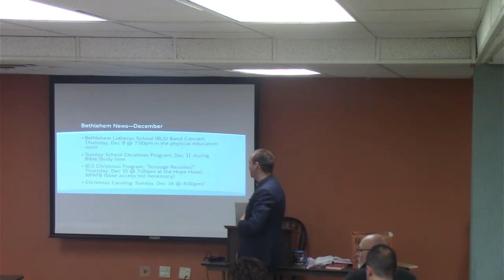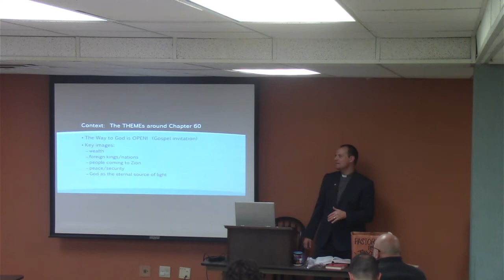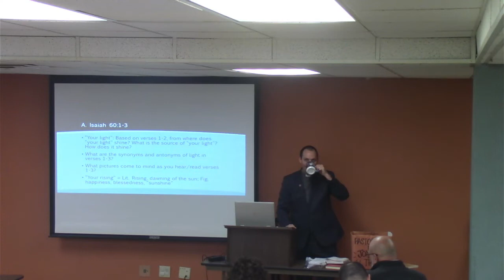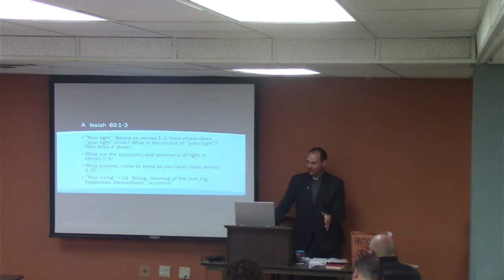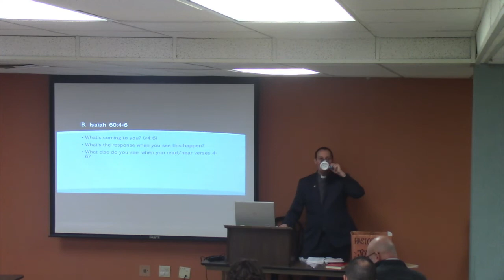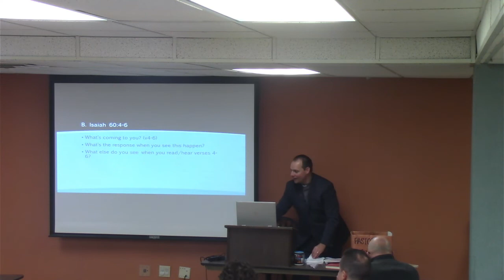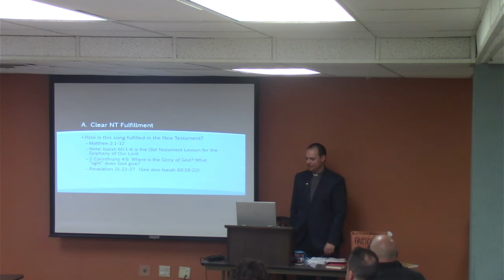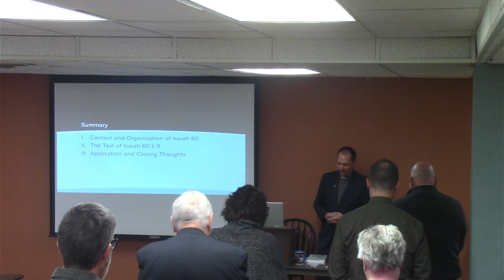11/20/2022 Adult Bible Class